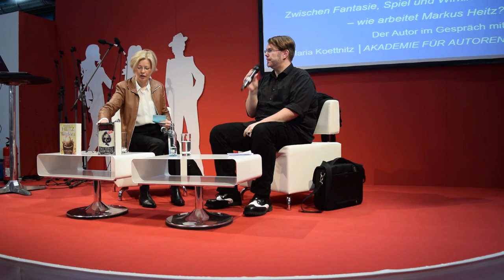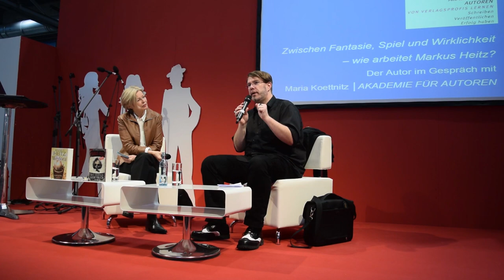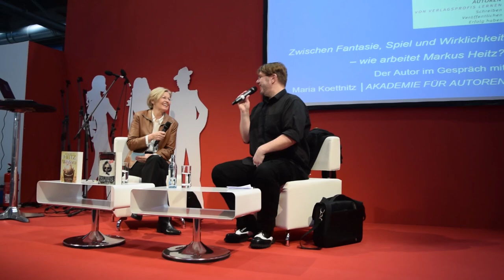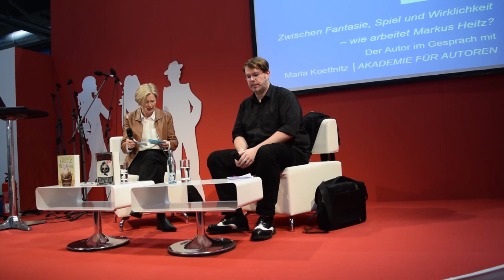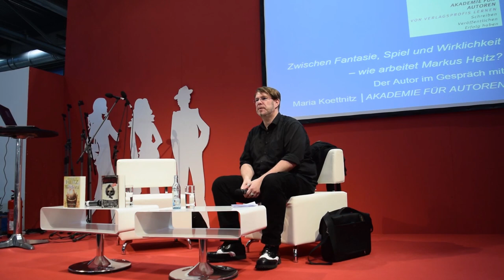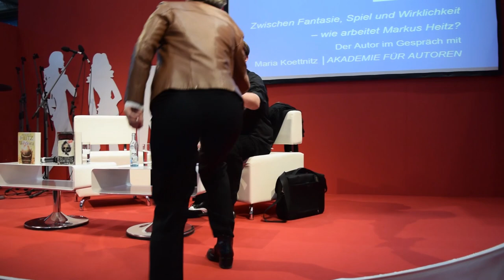Special der LBM 2017 | Gespräch mit Markus Heitz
Ich weiß, die LBM ist schon eine ganze Weile her... aber weil die FBM nun schon wieder vor der Tür steht, wird es langsam mal Zeit, dass ich euch meine "Specials" zeige :D
Hier kommt ein Gespräch mit Markus Heitz!
Viel Spaß!
Ich freue mich über Post! :)

Oder an:
Katharina Evers
Paul-Klee-Str. 31
27753 Delmenhorst

*Mein Equipment* *

VLog Cam